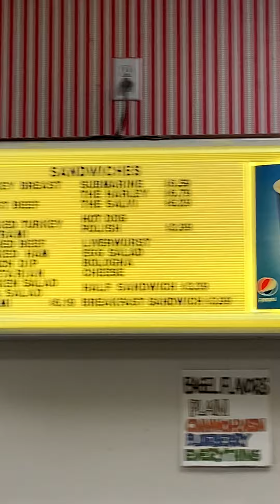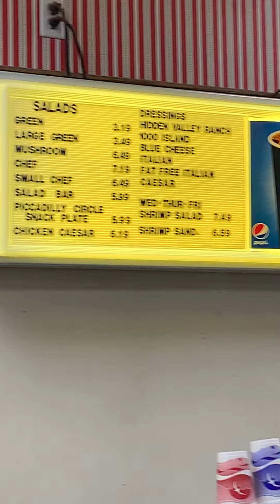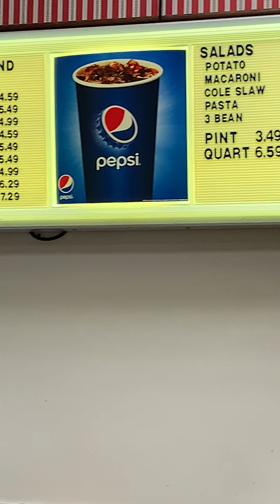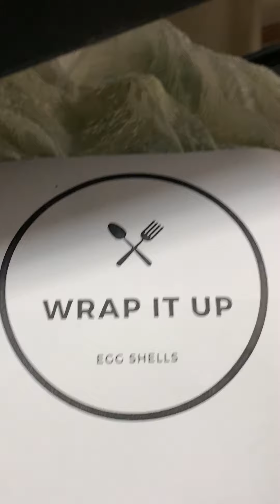Susie Sandwich Shop. Down town Modesto, CA. 9th st.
A quick look at Picadelley's Sandwich shop in down town Modesto, 9th and L st .